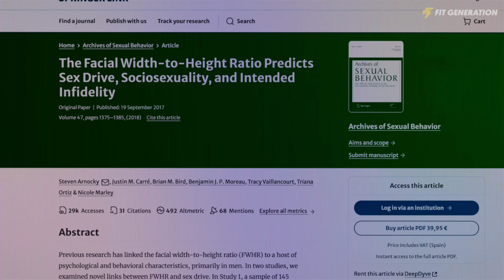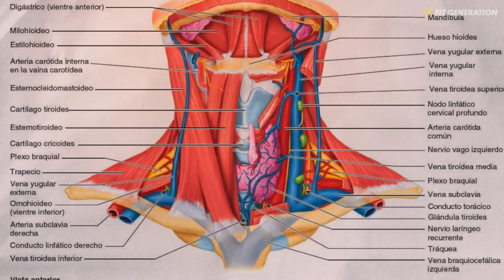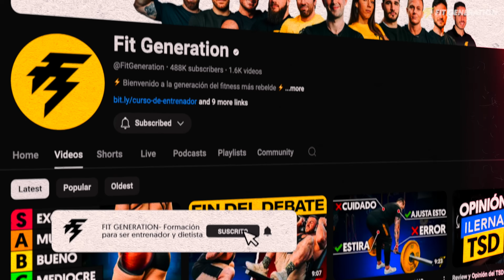TOP 7 EJERCICIOS para CONSEGUIR un CUELLO GRANDE Y FUERTE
¿Cuáles son los mejores ejercicios para hipertrofiar el cuello? La musculatura del cuello no suele entrenarse, pero tiene gran atractivo masculino.  Nuestro profesor y entrenador personal Ángel López (@gorilangel) te explica cómo entrenarlo y cuáles los mejores ejercicios para cuello.
*¿Quieres convertir tu pasión en tu profesión? ¡Atento a nuestras formaciones!👇*

*🎓🏋🏻 Grado Superior de Deporte*

¿El deporte es tu pasión, te pasas el día en el gimnasio y quieres convertirte en entrenador personal? ¡Estudia una FP Superior 100% oficial y online!

*🎓🍎 Grado Superior de Dietética*

¿Te interesa la nutrición deportiva más allá de los macros y contar calorías? Estudia una FP Superior 100% oficial y online y conviértete en especialista en dietética para vivir de ello.

*📚 🏋🏻 Curso de Entrenador Personal* de Fit Generation
¿Sueñas con ser entrenador personal en menos de un año? Estudia online y obtén tu título oficial en 9-12 meses.

*📚🍎 Curso de Dietista* de Fit Generation

¿Quieres crear planes nutricionales para deportistas de forma legal y estudiando desde tu casa (o viajando por el mundo)? ¡Estudia online y certifícate como dietista!

🎬 *Secciones* de nuestro canal por categorías

🗣️Tenemos más que contarte en nuestro *podcast*

⚡️ ¿YouTube se te queda corto y quieres ir más allá?

00:00 Introducción al vídeo
00:41 Funcionalidades
01:18 Calentamiento
02:18 Flexiones de cuello contra resistencia
02:56 Extensiones de cuello contra resistencia
04:12 Flexión lateral de cuello contra resistencia
04:51 Giros de cuello contra resistencia
05:34 Puentes de cuello
06:12 Isométricos de cuello con Fitball
06:48 Encogimientos para trapecio con agarre ancho
07:45 Conclusión del vídeo